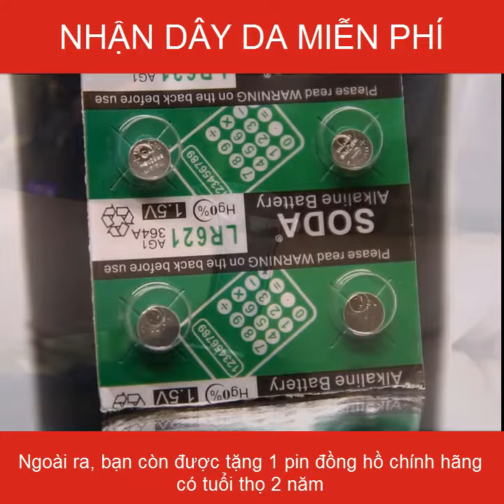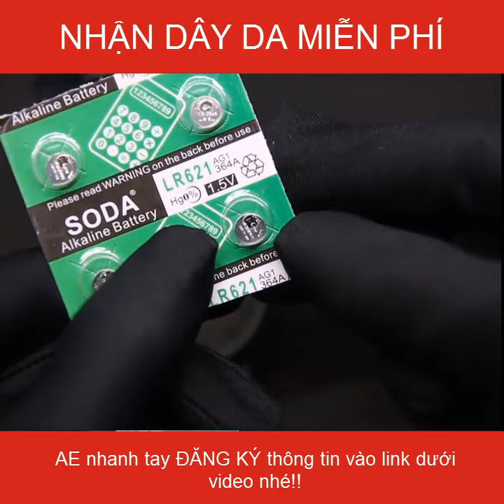Tặng dây da cao cấp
Chỉ 100 ae đăng ký đầu tiên nhận được ưu đãi này